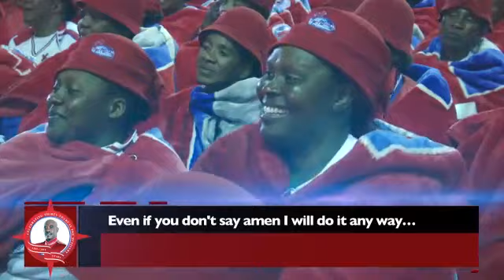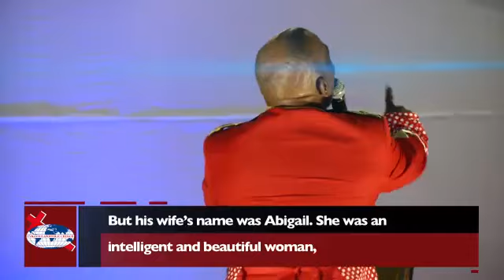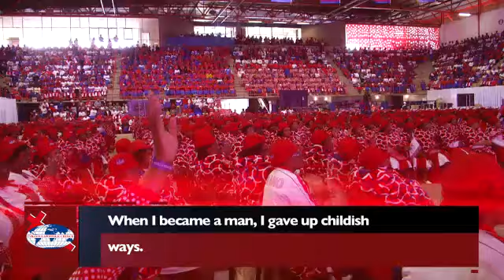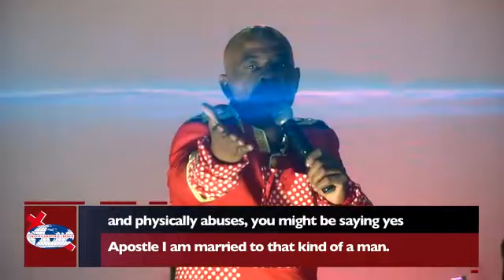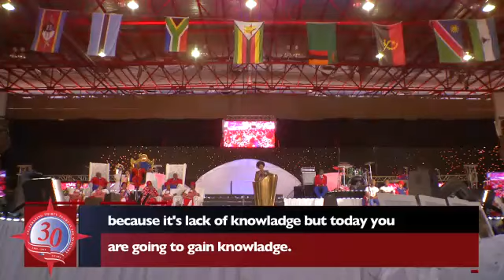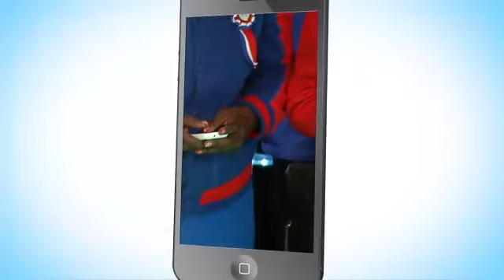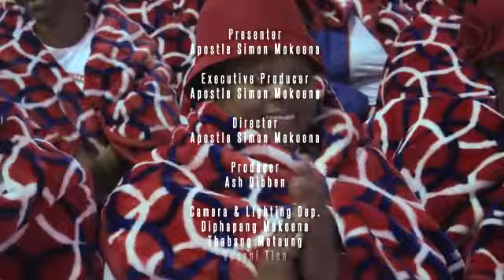Tyrannus Church - Episode 39 (Abigail: The Responsibilities of a Woman)